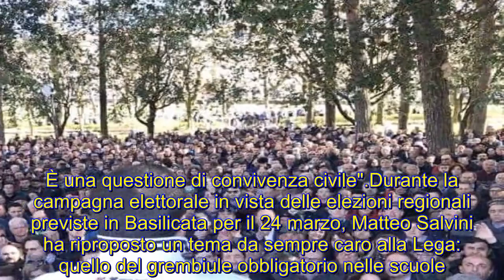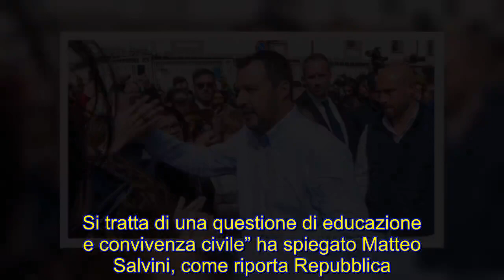Poche ore fa !! Salvini, sì con il grembiule a scuola "Quindi tutti i bambini sono uguali"